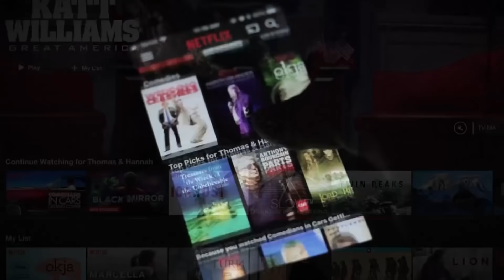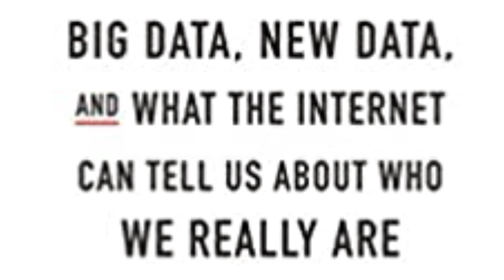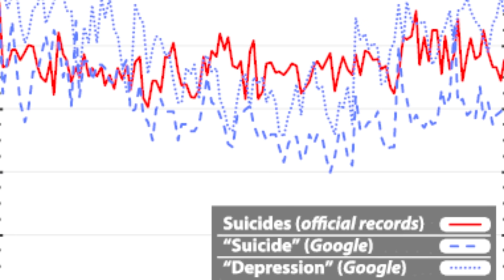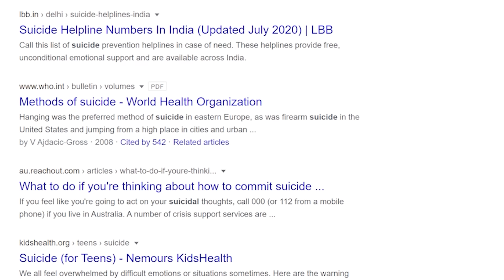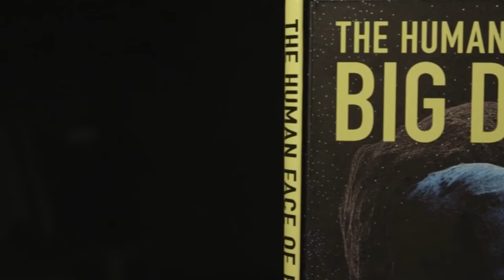How BIG DATA Works ? What is Big Data used for ? ( Introduction to Big data )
In this Video we have answered questions on What is Big Data and How Big Data can help in healthcare sector. This Video can be considered as Big Data Tutorial Video for Beginners. Thoughtctrl

0:00 How OTP plateforms use Big Data
1:11 Seth Stephens - Amareican Data Scientist - Explained What is Big Data in his book Everbody Lies
1:20 How Big Data can help in early stages of Diagnosis Pancreatic Cancer
2:01 Big Data Importance
2:36 How Big data can help prevent suicide
3:22 How Big Data can help
4:02 How Big Data works

Tag us on Instagram and use the hashtag thoughtctrl to all your Eduction/Informative posts. We would be exited to see them and Feature it on our Stories !!